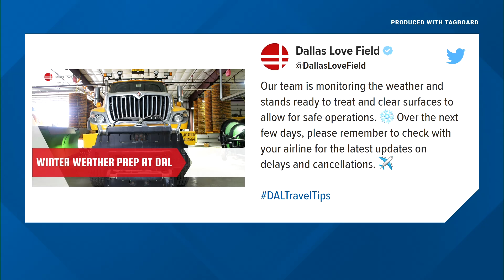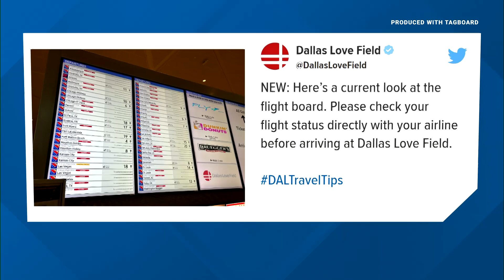Dallas Love Field airport preparing for winter storm; cancellations and delays growing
Dallas Love Field spokesperson Lauren Rounds says they are monitoring the wintry conditions, clearing surfaces and making sure travelers are comfortable.